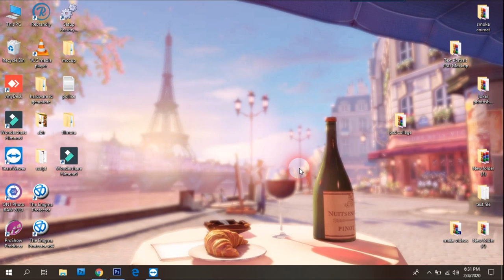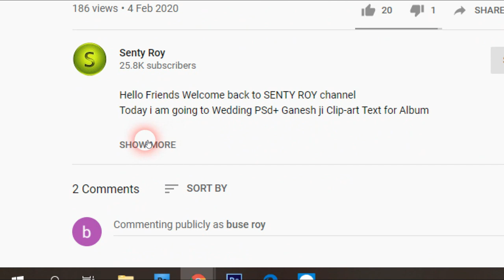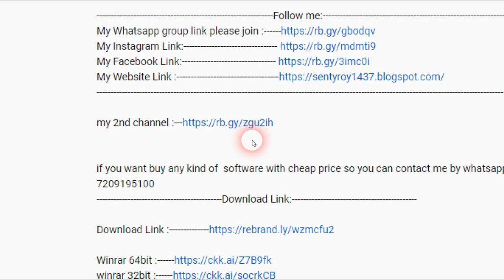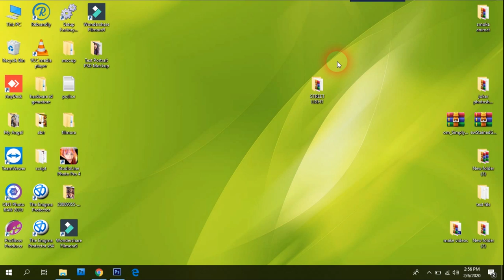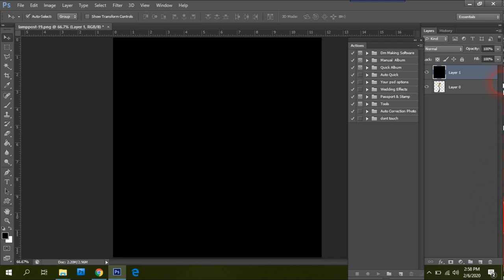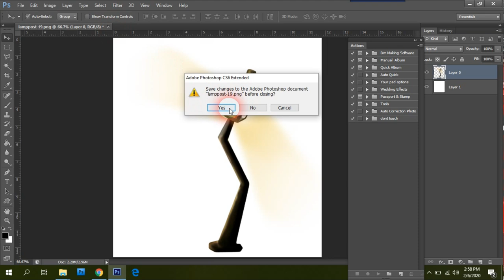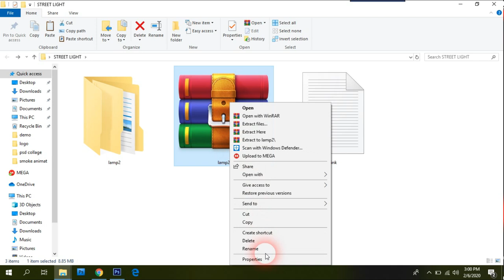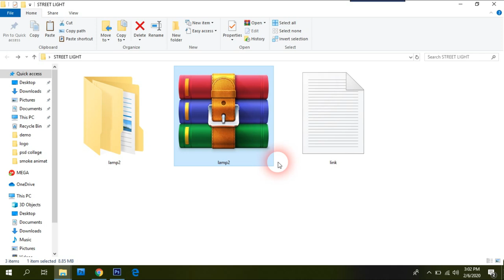Street Lamp Pack-2 Psd For Editing Work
Today i am going to Street Lamp Pack-2 Psd For Editing Work

Thankyou